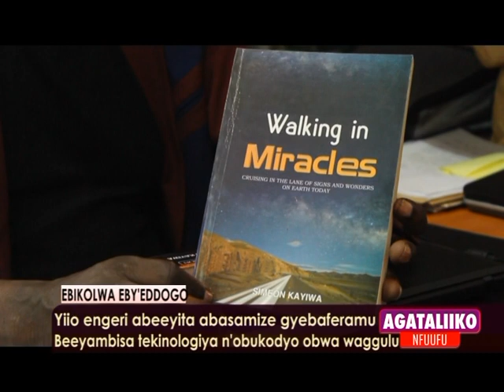Yiino engeri abeeyita abasamize gyebaferamu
Beeyambisa tekinologiya n'obukodyo obwa waggulu.

Reporter: Ssanyu Robinah Mweruka and Sharif Ssebunnya